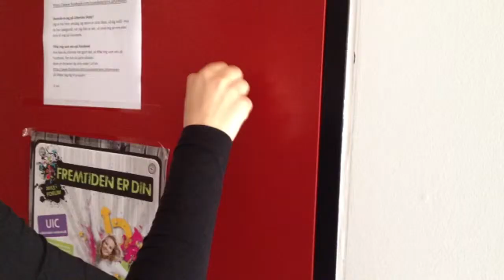Genomundersøgelser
Denne film er en case ud fra vores problemformulering. Det handler om to patienter der kommer ind til doktoren for at få svar på deres genomundersøgelser. Det viser sig så at lægen har gjort et tilfældighedsfund.

Lavet af Anna Topp, Ida Oxager og Patrick Binning